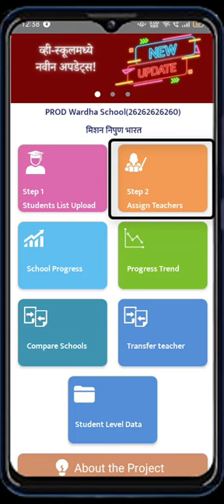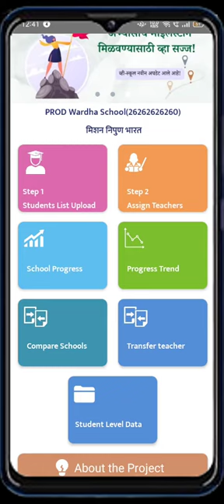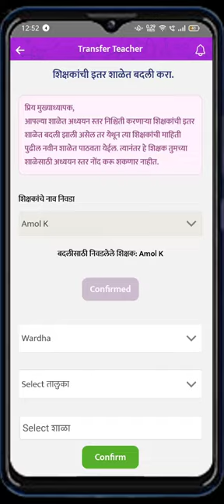व्ही-स्कूल मुख्याध्यापक लॉगिन आणि विविध फीचर्स - सविस्तर डेमो व्हिडिओ | 2024 | मराठी